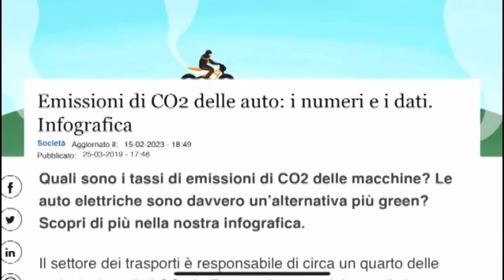IL GRAFFIO - STOP AUTO DIESEL E BENZINA